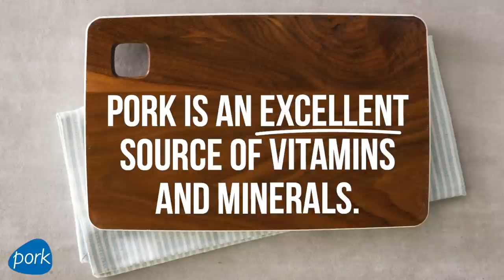The Power of Pork Protein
When you think of pork, think of protein. Versatile, easy to cook, and part of a healthy diet. Oh, did we mention delicious?

Per 3 oz. serving:
Pork Loin: 159 calories, 24g protein
Pork Sirloin: 173 calories, 24g protein
Pork Tenderloin: 122 calories, 22g protein (also leaner than skinless chicken breast!)